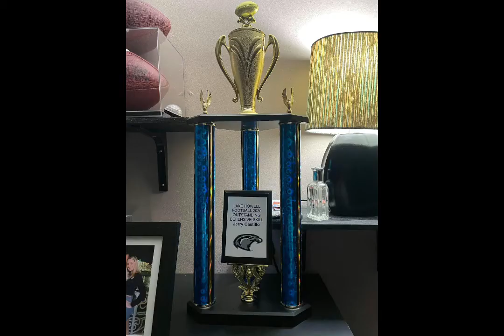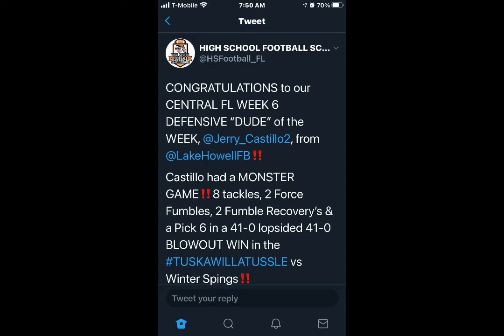Jerry Castillo’s junior year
Football, weightlifting & lacrosse pics